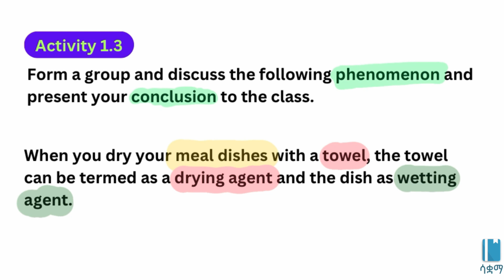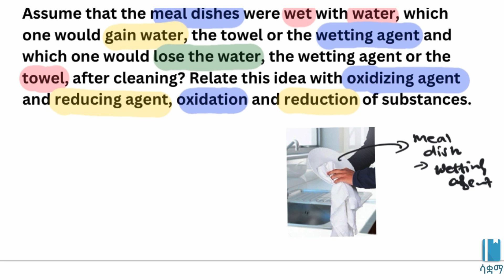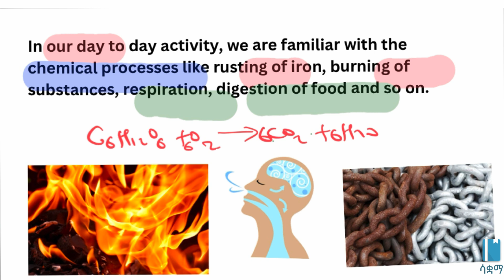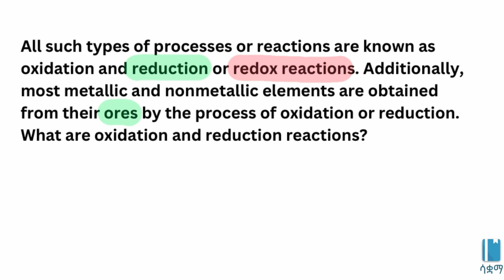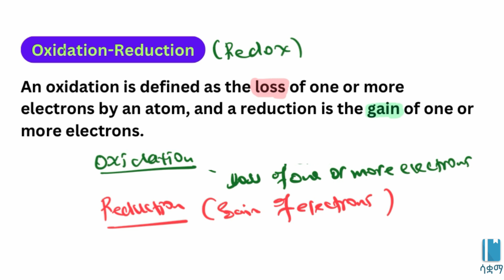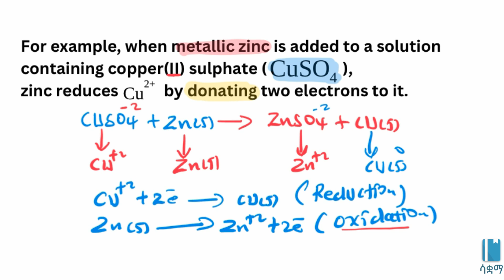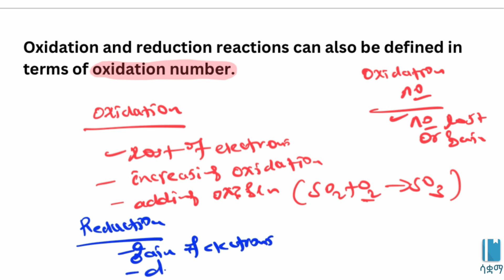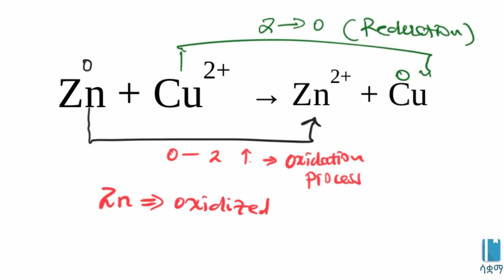Grade 10 Chemistry Unit 1: 1.4Oxidation and Reduction Reactions (intro) | Saquama | ሳቋማ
This video is based on the Ethiopian new curriculum Grade 10 Chemistry Unit 1: Chemical Reactions and Stoichiometry. In this video, we will cover 1.4 Oxidation and Reduction Reactions.

Chapters:
00:00 Activity 1.3
05:53 Unit objectives
07:52 In our day to day…
13:42 Oxidation-Reduction